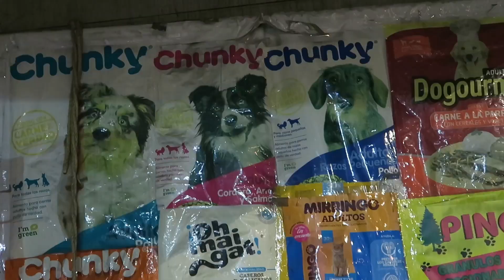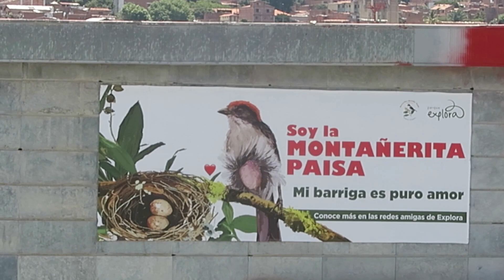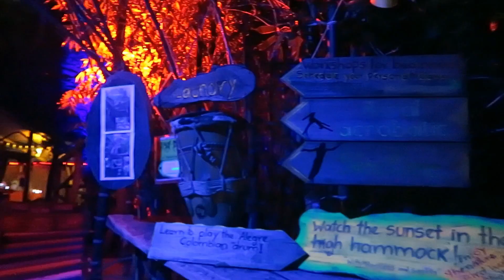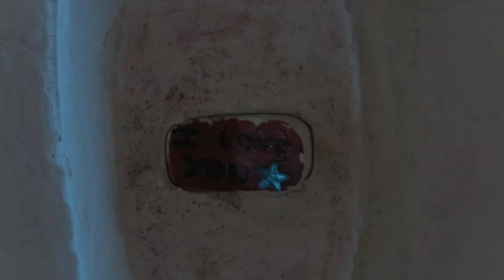Colombia: parte 1